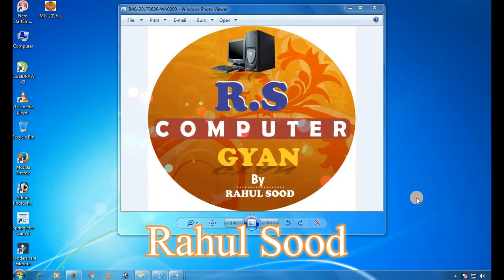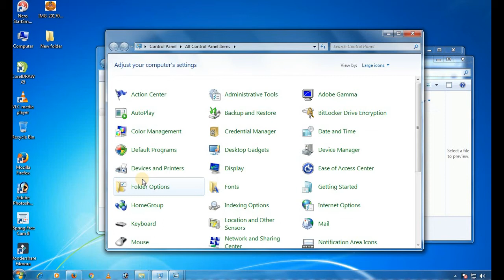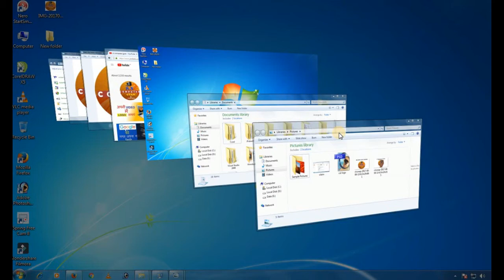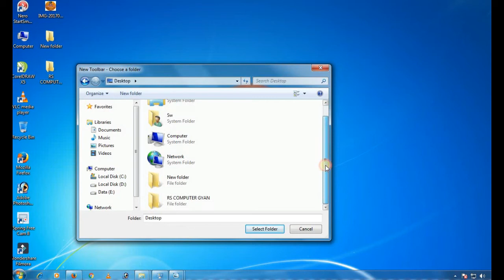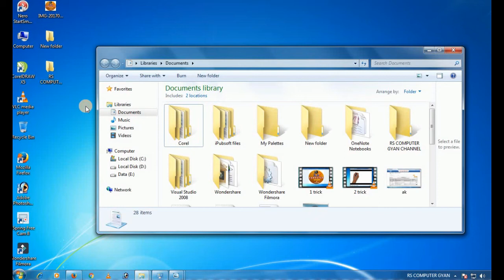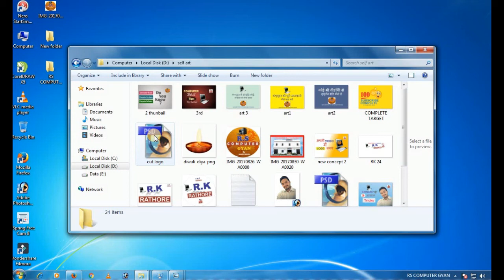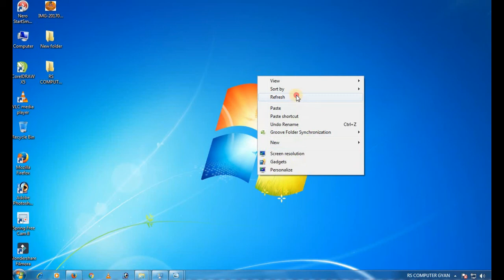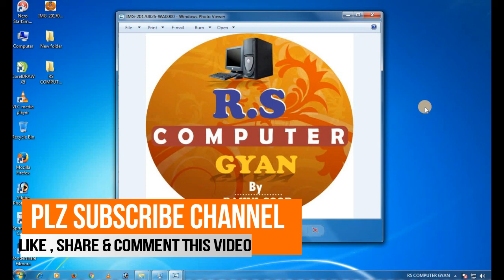COMPUTER 6 BEST TRICKS BY RAHUL SOOD MUST WATCH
COMPUTER 6 BEST TRICKS BY RAHUL SOOD MUST WATCH FRIENDS YE 6 TRICKS BAHUTT USEFULL HA APKE LIYE AP IN TRICKS KO APNE PC MEIN USE KAR SAKTE HO!

1. TRICK:- MAKE NEW FOLDER :- CTRL + SHIFT = N
2. ALL FILES & FOLDER OPEN :- WINDOW BUTTON + TAB
3. WRITE ANYTHING ON TASKBAR (WATCH VIDEO)
4. MINIMIZE OPEN FOLDER :- WINDOW BUTTON + M
5. FRONT & BACK IN ALL OPEN FOLDERS:- ALT + LEFT & RIGHT ERROW KEY
6. IN BROWSER RE OPEN CLOSED TAB:- CTRL+SHIFT+T

THANKYOU!